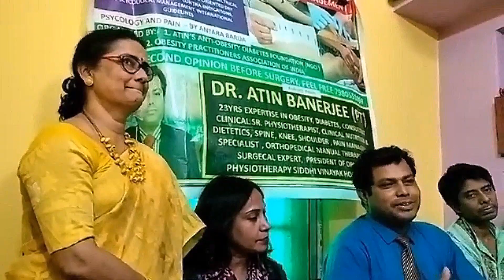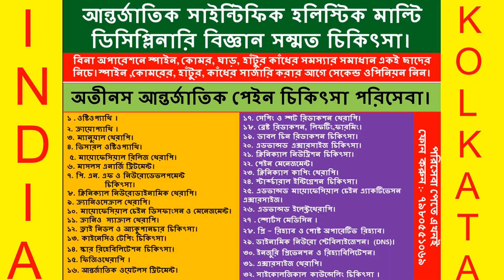ATIN'S BEST PAIN MANAGEMENT & MAGIC HAND MANUAL THERAPIST AWARD 2023 KOLKATA KAKALI PRAMANICK